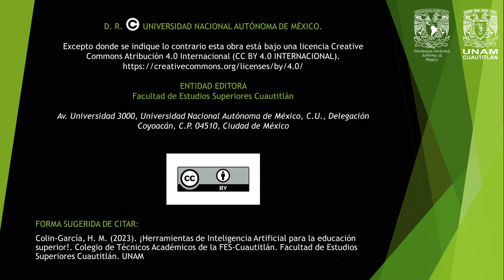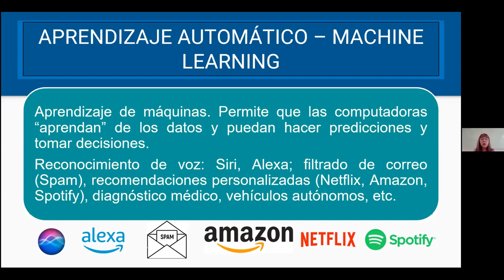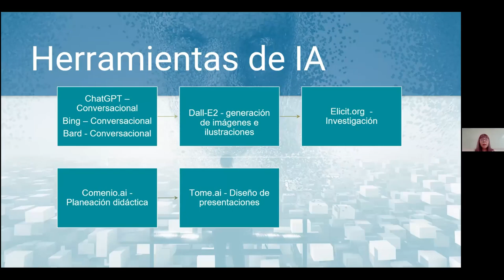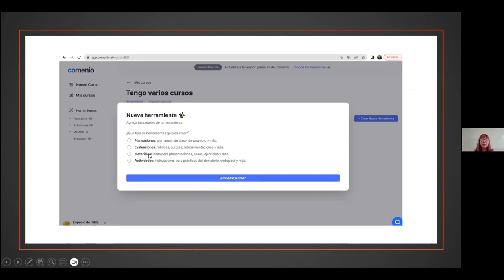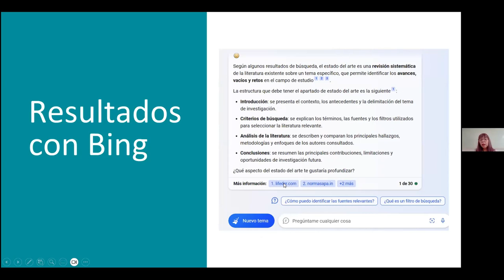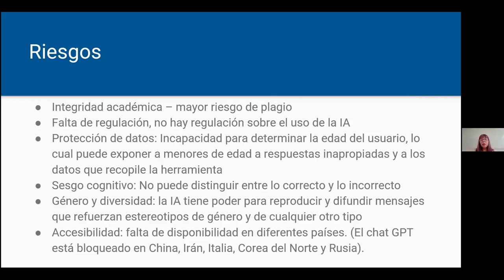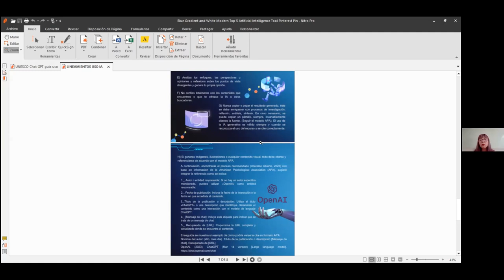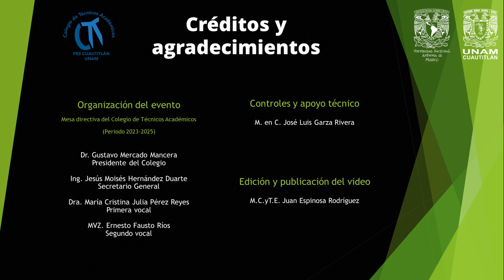¡Herramientas de Inteligencia Artificial para la educación superior!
Conferencia realizada el 29 de agosto de 2023, vía Zoom.

Ponente:
Dra. Hilda María Colin García

FORMA SUGERIDA DE CITAR:
Colin-García, H. M. (2023). ¡Herramientas de Inteligencia Artificial para la educación superior!. Colegio de Técnicos Académicos de la FES-Cuautitlán. Facultad de Estudios Superiores Cuautitlán. UNAM